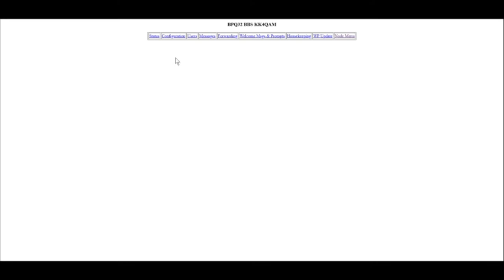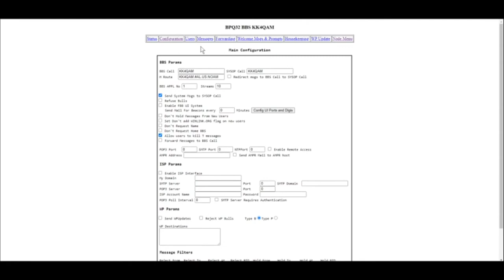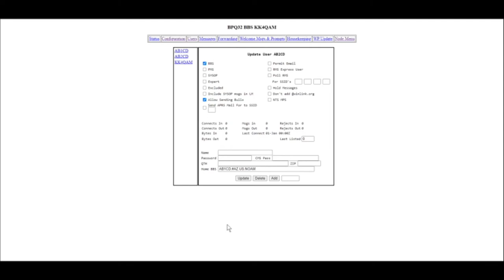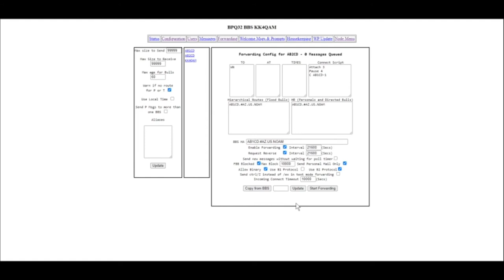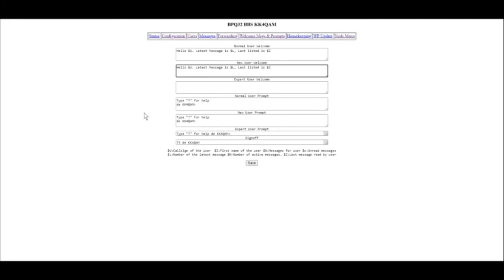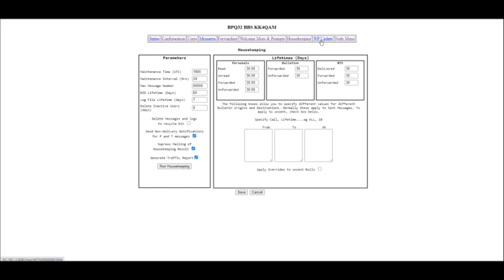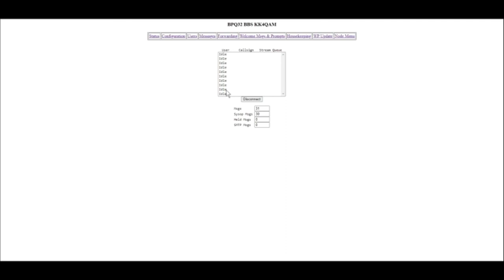Build a Raspberry Pi Packet Bulletin Board System Part 3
In this video we will look at adding users and configuring autoconnection.